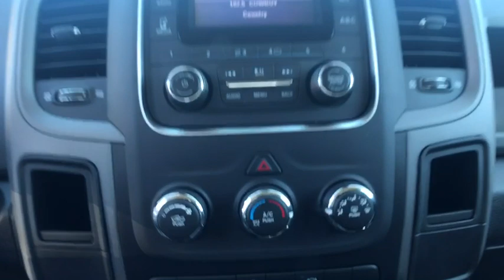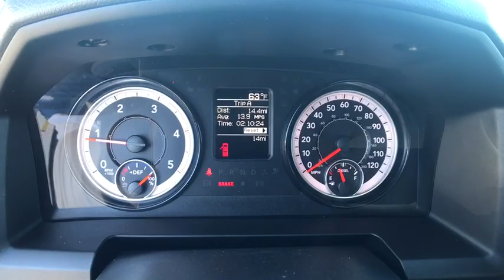2018 Ram 2500 Carson City, Dayton, Reno, Lake Tahoe, Carson valley, Northern Nevada, NV 18T7536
2018 Ram 2500 TRADESMAN CREW CAB 4X4 6'4 BOX - Stock#: 18T7536 - VIN#: 3C6UR5CL3JG354321